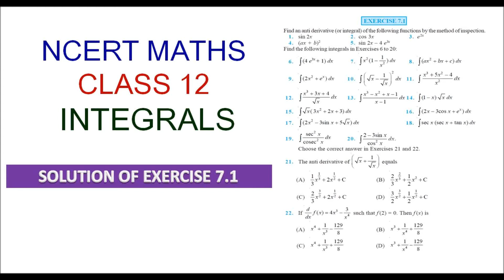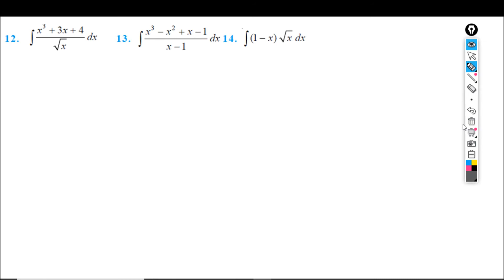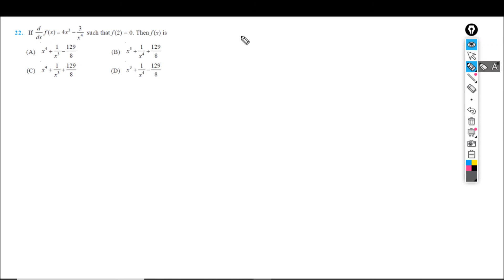NCERT MATHS CLASS 12 INTEGRALS EXERCISE 7.1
Solution of all the questions in simple method